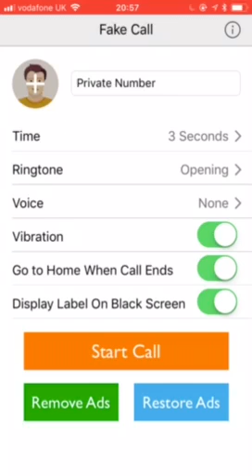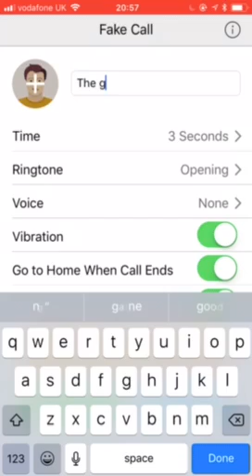How to prank your parents or grandparents